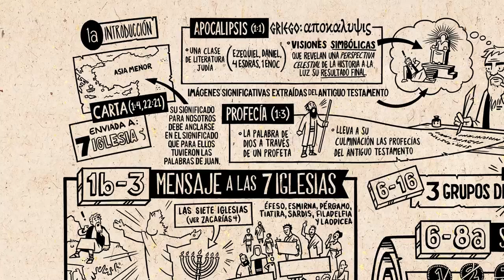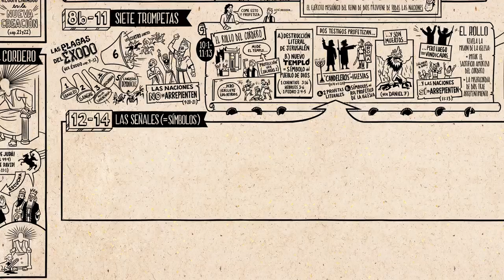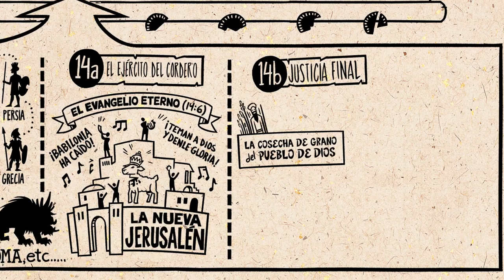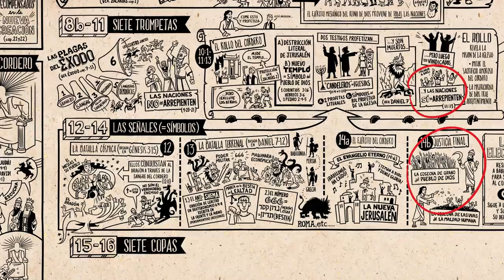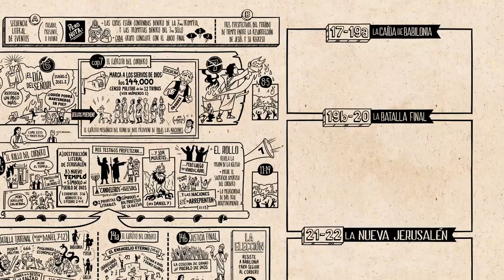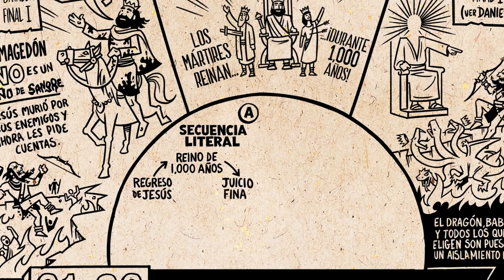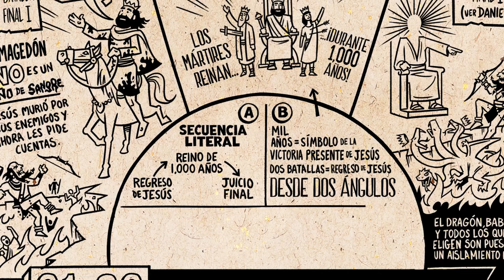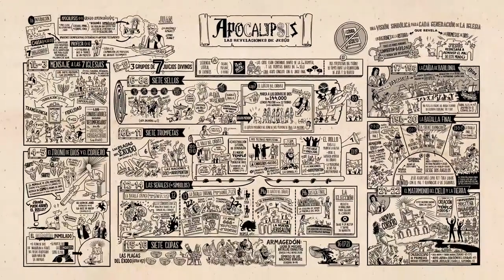Lee la Biblia Apocalipsis 12-22